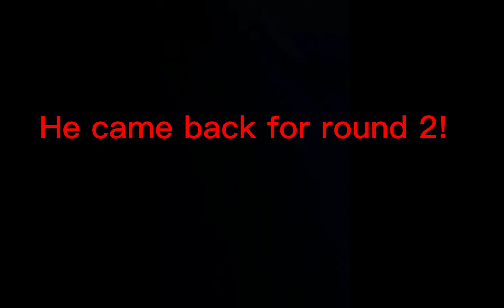Pixel Gun 3D, Deadly fight! mr pools revenge!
Mr pool reached level 65, and he swore revenge!

We had great fun making this vid btw🤣🤣👍🥶